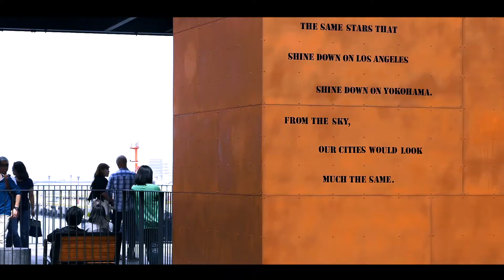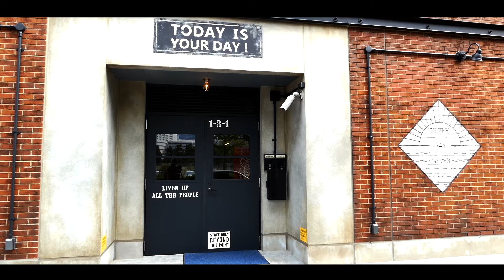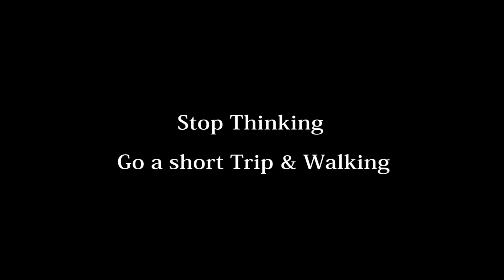マリン＆ウォーク横浜 Marine & Walk Yokohama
横浜（桜木町）に新しいい商業施設の『マリン＆ウォーク』が先月オープンしました。アメリカのロスアンゼルスの雰囲気を出そうと頑張っているのはわかりますが、施設が新しいためか『良い雰囲気』が出ていませんでした！！少し残念でした。連休中の為、大変混み合っていて三脚も遠慮しながらひろげていました！！曇りの日で露出の設定がイマイチですが・・・気にっていただけたらチャンネルの登録宜しくお願いします！！
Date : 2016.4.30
Location : Marin & Walk Yokohama (Isezaki-cho)
Camera : Lumix DMC-FZ1000